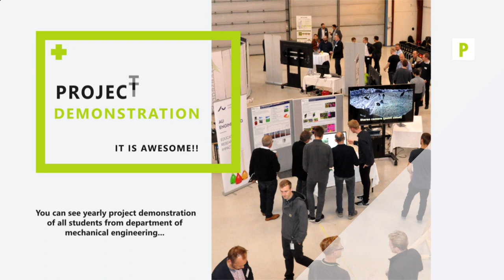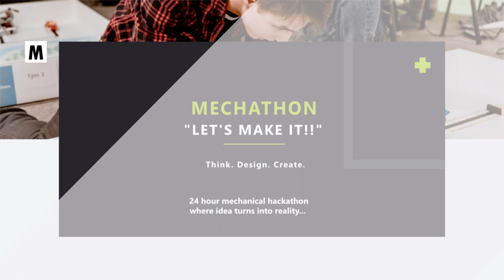Aviyantaa'19 Official Trailer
GET READY FOR THE BIGGEST MECHANICAL FESTIVAL AT KATHMANDU UNIVERSITY!

Aviyantaa'19 is the sixth edition of Aviyantaa where the students of Mechanical Engineering from Kathmandu University, Dhulikhel showcase their annual project exhibition to the guests both from the domestic and international level.

Join us here at Kathmandu University on 27th and 28th November, 2019 for Aviyantaa'19. The event also compromises of exciting and entertaining events like games, food stalls, photography competition and exhibition, flash mobs etc.

Please find us at:
Faceboook: